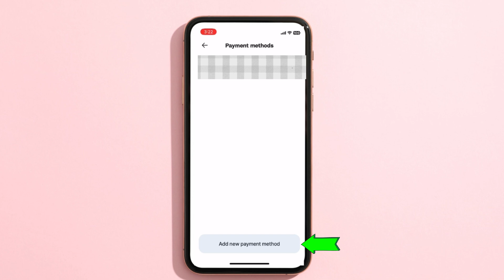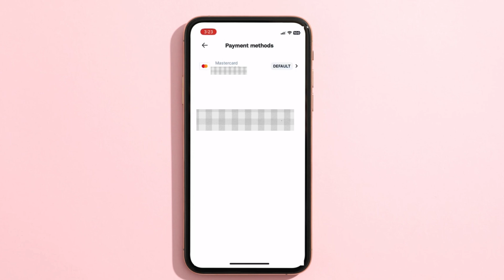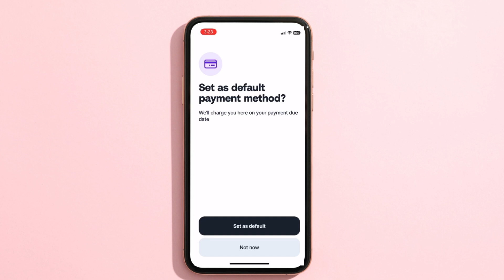How to add Payment method in tabby | how to edit payment method in tabby business uae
How to add Payment method in tabby | how to edit payment method in tabby uae
In this video, you will learn how to add Payment method in tabby seamlessly. Follow our step-by-step guide to ensure a secure and hassle-free integration process.